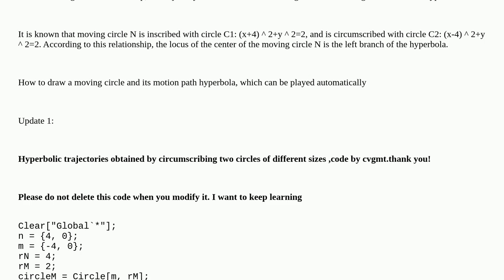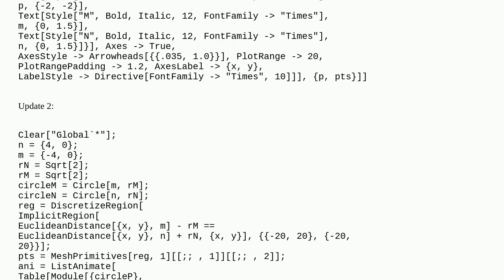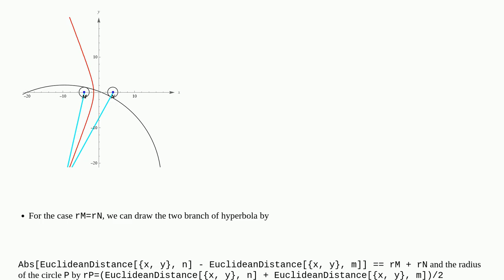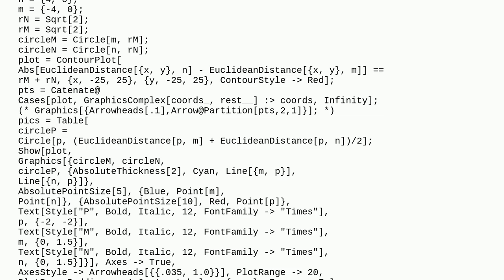How to make moving point and moving circle play automatically?The locus of points is hyperbolic?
A special thanks goes out to the community

  plotting